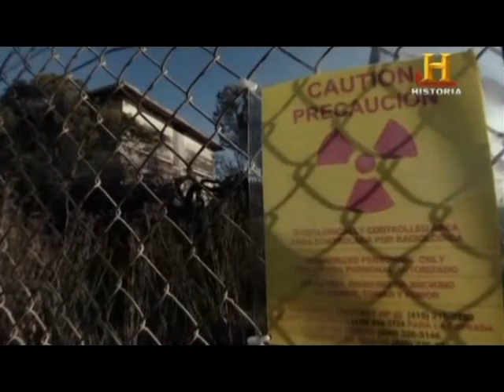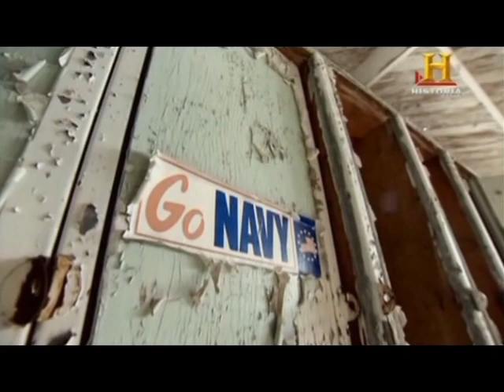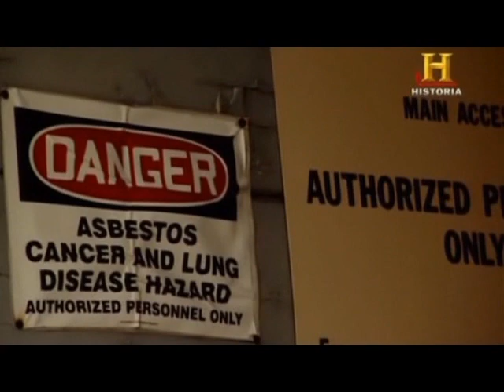LA VIDA SIN NOSOTROS (Temp.2) [ Capitulo 10] Sin lideres 2/3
¿Qué pasaría si todos los humanos desaparecieran de la tierra?
la serie analiza esta hipotética situación valiéndose de la última tecnología CGI que permite generar imágenes virtuales de gran calidad y realismo.

Además, los documentales ofrecen testimonios de expertos en ingeniería, botánica, geología o climatología quienes aportan su visión sobre este hecho.

Capitulo 10: Sin líderes.

¿Qué pasará con la Casa Blanca en una vida después de nosotros? Las mejores casas y monumentos de los líderes del mundo están en peligro. La Casa Blanca, Monticello, la Ciudad Prohibida y Versalles sufren diferentes percances. Los cuerpos de Mao Zedong y Ulysses S. Grant están envueltos en misterio. Una antigua base de las fuerzas navales se descompone debido a la bomba de Hiroshima.